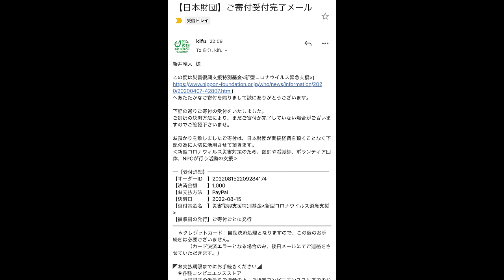お店が推すTKMのオススメトッピングTOP３が旨過ぎた！マジでみんな試して..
通販ページ

今回もゴルタイさん！
TKMのオススメトッピングTOP３を食べてきました！
正直今までの動画では生卵増し・麺増し以外を試してこなかったけど
シンプルに旨いからこそトッピングしがいがあるんだこれが...
マジで旨いからみんな試してみてね！